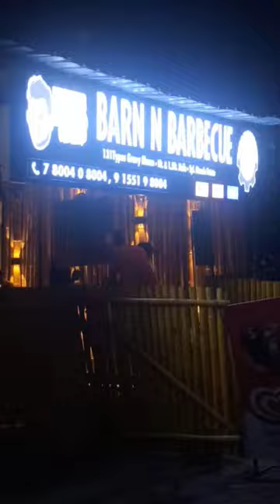Evening Mini Vlog😃 | Barn N Barbeque |Dat Motti Girl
Hey people.

.. I hope u all enjoy dis vedio

Thanku❤❤